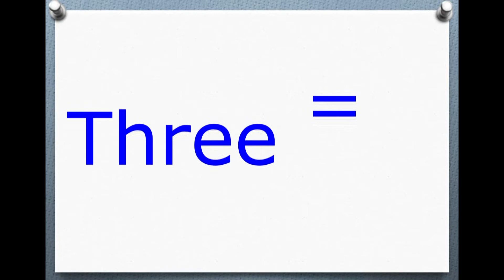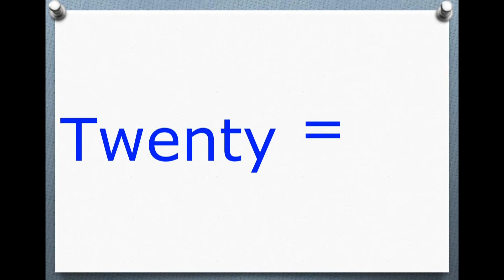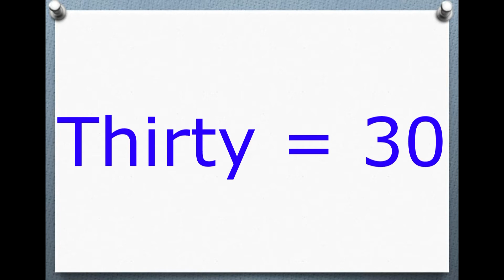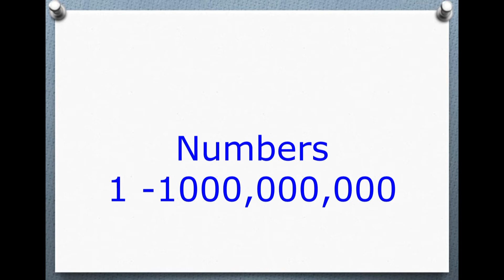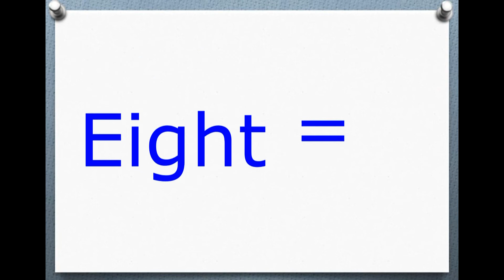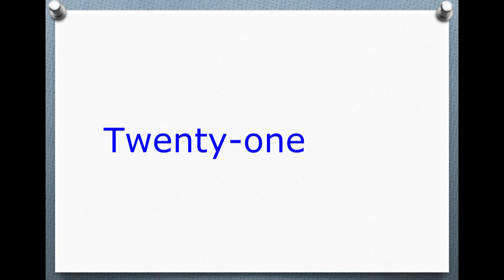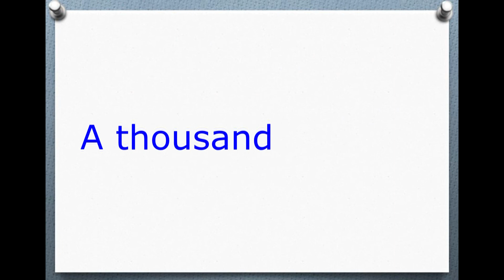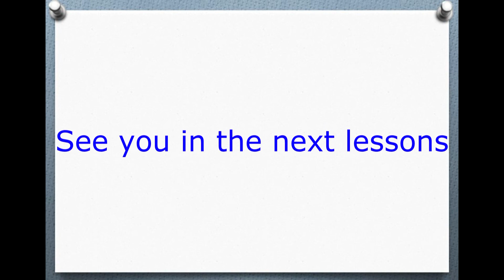Learn - English រៀនភាសាអង់គ្គេស - Number 1 - 10000,000,000មួយ ដល់ មួយកោដិ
This video will show Number 1 Learn - English រៀនភាសាអង់គ្គេស

រៀនភាសាអង់គ្លេស Learn English is the course for Khmer people, the other foreign students also can get learn through this web or channel, especially the young learners or kids who want to study English but they are not available to have the class because of time, don't have enough money to get good teachers or any other things. They just go through each lesson, they can study without teachers. The lessons are English and Khmer, so students are easy to go through them, self-study, but the other foreign students also can get learn through this web or channel. The lessons are to start from the basic feature.

We would like to wish you all success and happiness,

Please go through the link below to see the channel in YouTube below or Click the Tittle of video, then you will see the channel
Please enjoy mores of :
រៀនភាសាអង់គ្លេស learn English
ខ្មែររៀនភាសាអង់គ្លេស Khmer Learn English
vocabulary, រៀនភាសាអង់គ្លេស Learn English
Learn English គន្លឹះខ្លីអំពីការសិក្សាភាសាអង់គ្លេស
Learn English - A Successful Job Interview [English Conversation] FULL
How to Speak English Fluently at a Job Interview and at Work
Tell me about yourself - The perfect answer.
Learn English through Comedy Film - Funny English conversation (episode 01)
English Conversation - Learn Engli - 10000,000,000មួយ ដល់ មួយកោដិ
you also can enjoy more lessons like:
Number1-16 -sh Speaking - Part 1
English conversation - Learn English with Songs - English for children
Learn English Conversation For Beginners - Basic English Conversation
Learning English Learning English Fun with Max and Alex Dinner, ESL for Kids
Learning English Hello Class Occupations Part 1), Learn English Vocabulary Online
Learn English through comedy film with Subtitle Funny Conversation 01
Learn English Conversation - English Today Beginner Level 1 - DVD 1
Spoken English Tutorial - Learning English Conversation For Beginners
Learn English With Movies Using This Movie Technique
Learn English and have fun with Extra English (level 1)
Daily English Conversations - 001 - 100 Lessons - Hamza Classroom
1500 Real English Phrases (500.Beginner - 500.Intermediate - 500.Advance Phrases) HD
khmer english lesson,
khmer english subtitles,
khmer english dictionary,
Edniche English School,
khmer learn english,
khmer lesson,
study english speaking khmer,
study english conversation khmer,
khmer english study,
learn english speaking khmer,
khmer english speaking,
khmer english song,
khmer english grammar,
khmer english,
voa special english 2015,
voa special english 2015 khmer,
voa special english 2014 conversation,
voa special english conversation khmer,
khmer english conversation,
khmer english,
Khmer Learning English,
Khmer Speaking English with Rodwell Lesson 1,
Khmer Speaking English with Rodwell Lesson 2,
វិធីរៀនតាមវិដេអូមេរៀនដោយខ្លួនឯង
វិធីរៀនភាសាអង់គ្លេសអោយមានប្រសិទ្ធភាព
គន្លឹះក្នុងការធ្វើលំហាត់វេយ្យាករណ៍
គន្លឹះខ្លីអំពីការសិក្សាភាសាអង់គ្លេស
Paragraph Writing Lesson 1 Paragraph Format
Paragraph Writing Lesson 2 Topic Sentence
ហេតុផលនៃការផលិតលំហាត់វេយ្យាករណ៍ TOEFL
អង់គ្លេសថ្នាក់ដំបូង Family Members សមាជិកក្នុងក្រុមគ្រួសារ
អង់គ្លេសថ្នាក់ដំបូង Feelings
អង់គ្លេសថ្នាក់ដំបូង Illnesses ជំងឺ
អង់គ្លេសថ្នាក់ដំបូង Jobs
អង់គ្លេសថ្នាក់ដំបូង ការធ្វើដំណើរ Transportation
អង់គ្លេសថ្នាក់ដំបូង ការរាប់លេខ Cardinal Number
អង់គ្លេសថ្នាក់ដំបូង ការរាប់លេខលំដាប់ Ordinal Number
អង់គ្លេសថ្នាក់ដំបូង ខែនិងរដូវ Months and Seasons
អង់គ្លេសថ្នាក់ដំបូង តួអក្សរ Alphabets
អង់គ្លេសថ្នាក់ដំបូង តួអក្សរ Alphabets
អង់គ្លេសថ្នាក់ដំបូង ថ្ងៃនិងពេលវេលា Days and Time
អង់គ្លេសថ្នាក់ដំបូង ទិសដៅ Directions
អង់គ្លេសថ្នាក់ដំបូង ប្រទេសនិងសញ្ជាតិ Countries and Nationalities
អង់គ្លេសថ្នាក់ដំបូង ផ្លែឈើនិងបន្លែ Fruits and Vegetables
អង់គ្លេសថ្នាក់ដំបូង ពាក្យពិពណ៌នារាង្គកាយ Body Parts
អង់គ្លេសថ្នាក់ដំបូង ម៉ោង Clock and time
រៀនវេយ្យាករណ៍ភាសាអង់គ្លេស Adjective Clause Subject Relative Pronouns
រៀនវេយ្យាករណ៍ភាសាអង់គ្លេស Second Conditionals
រៀនវេយ្យាករណ៍ភាសាអង់គ្លេស What is clause
រៀនវេយ្យាករណ៍ភាសាអង់គ្លេស Wish
រៀនវេយ្យាករណ៍ភាសាអង់គ្លេស First Conditionals
រៀនវេយ្យាករណ៍ភាសាអង់គ្លេស Mixed Conditionals
រៀនវេយ្យាករណ៍ភាសាអង់គ្លេស Third Conditionals
រៀនវេយ្យាករណ៍ភាសាអង់គ្លេស Zero Conditionals